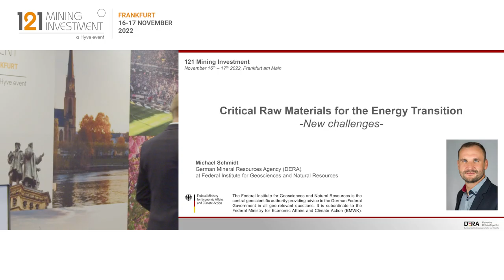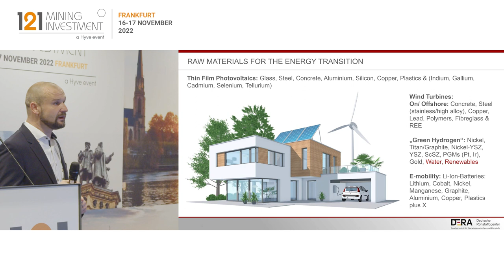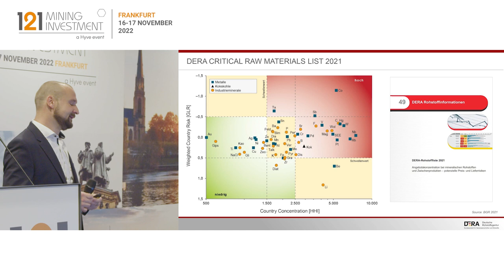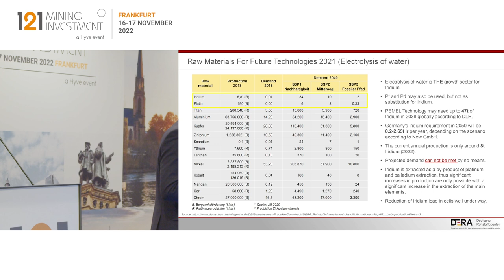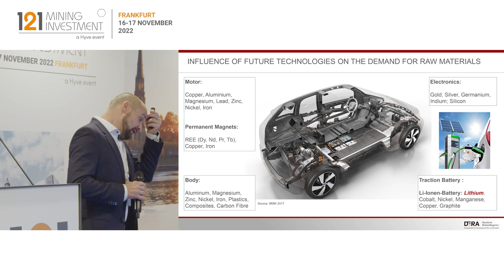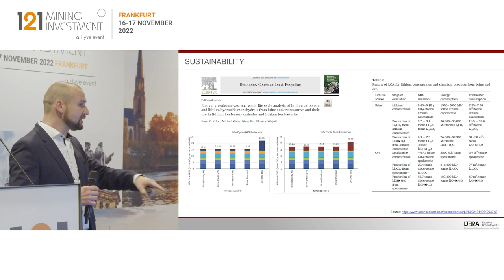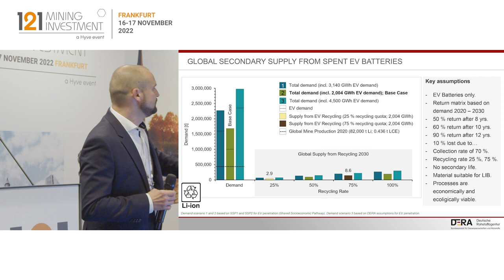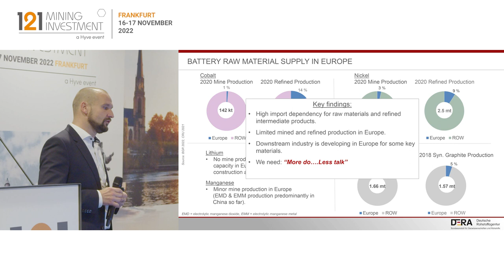Commodity Industry Keynote: Critical Minerals for the Energy Transition - Michael Schmidt, DERA/BGR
• European commodity risks to 2030 - Dynamics of raw materials in Lithium-ion batteries
• Inconsistencies in broker reported Lithium supply
• Supply concentration - the limiting factor to automotive transformation and European cell manufacturing
• The challenge - excessive investment in upstream required to increase battery-grade lithium supply
• Hydrogen market challenges to scale
• PGMs dynamics - with Russian and Ukrainian supply now off-line

Guest:
Michael Schmidt, Economic Geologist & Senior Analyst, DERA/BGR